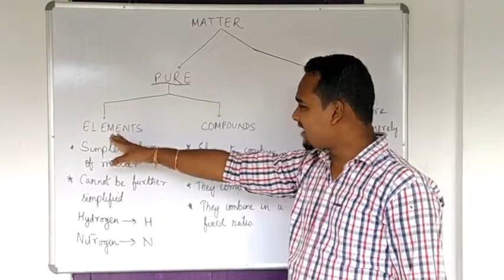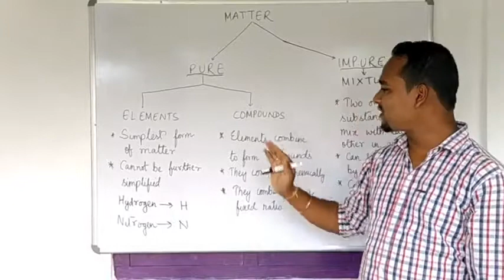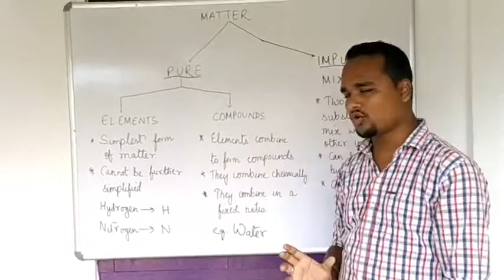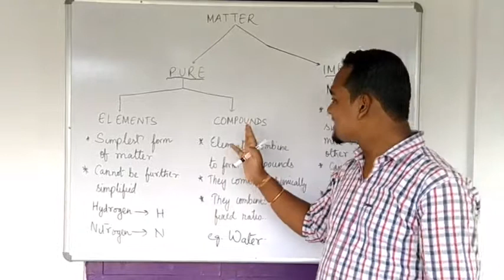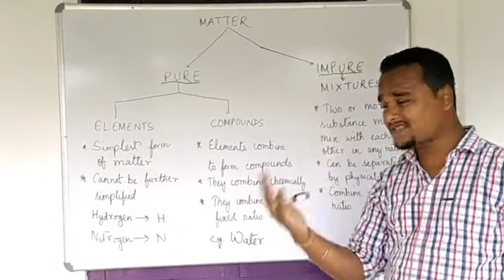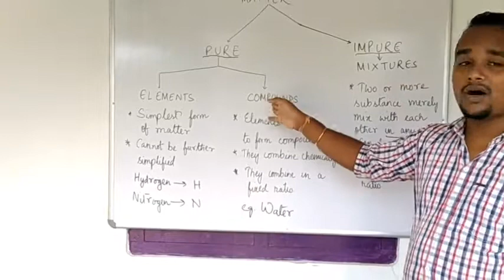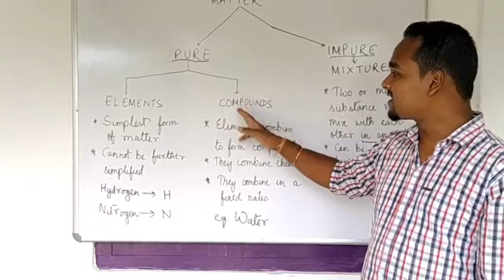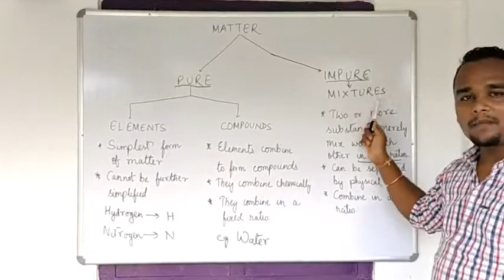Class 9_General Science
Elements, Compounds and Mixtures